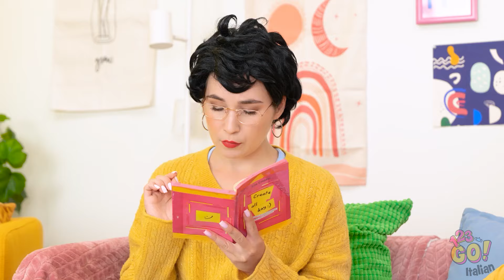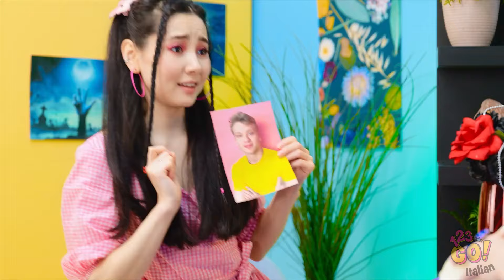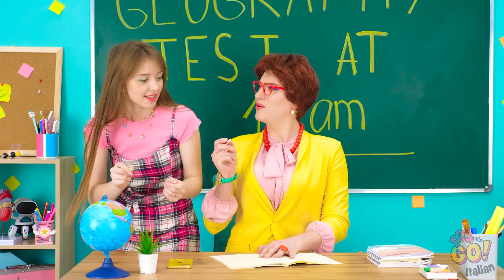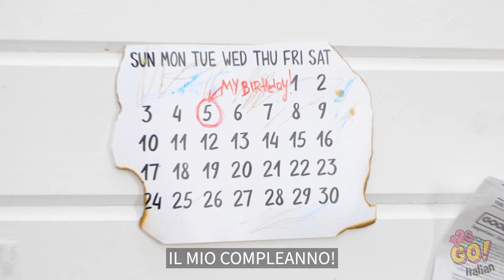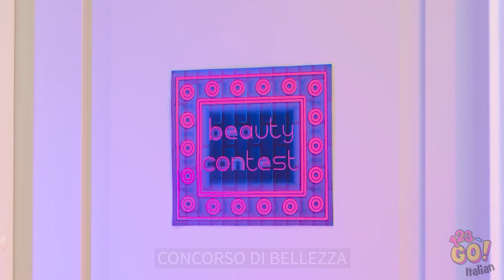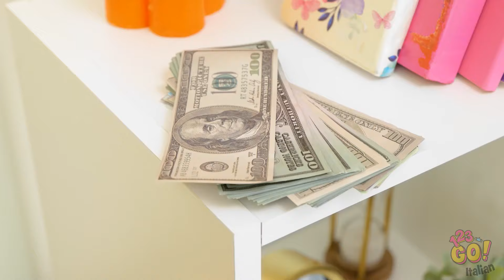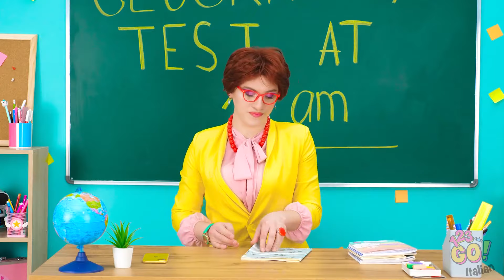Da NERD a POPOLARE 💖 FANTASTICO Restyling con Gadgets e Artigianato in Resina Epossidica di 123 GO!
🎨💅 Guarda con stupore mentre esploriamo il potere dell'artigianato con resina epossidica per portare stile e fascino a nuove vette. Ma non è tutto - con l'aiuto di gadget e trucchi orientati alla tecnologia, il nostro studente nerd subisce una trasformazione completa, abbracciando fiducia e carisma come mai prima d'ora.